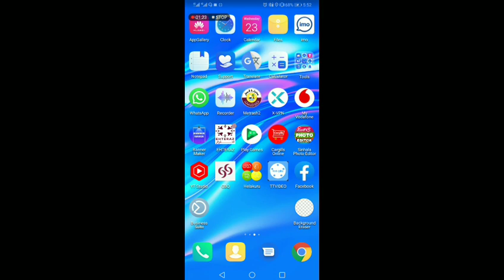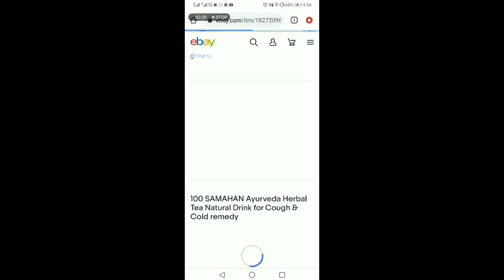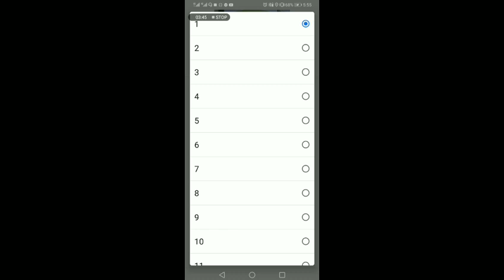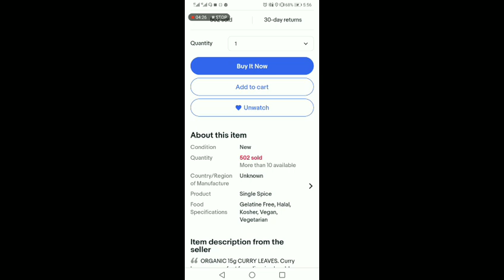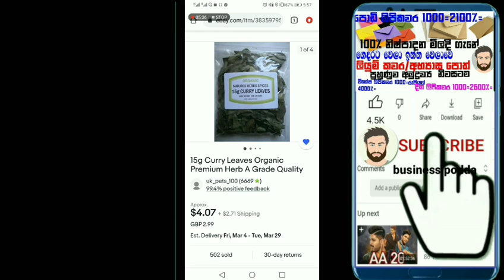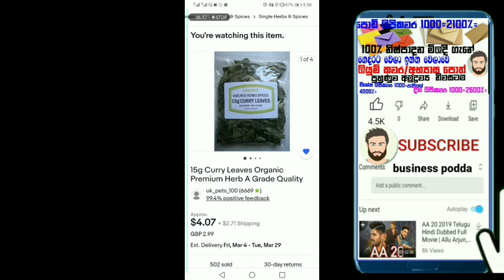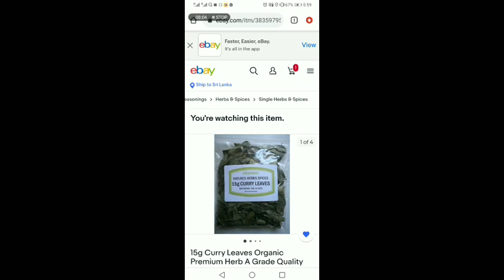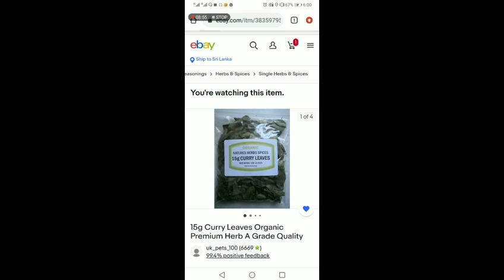ගෙදර ඉදල කරපිංච කොල වේලල පිටරට යවල මුදල් උපයන්න කැමති අය ඉක්මනින් වීඩියෝව බලන්න බොරුවක් නොවෙයි